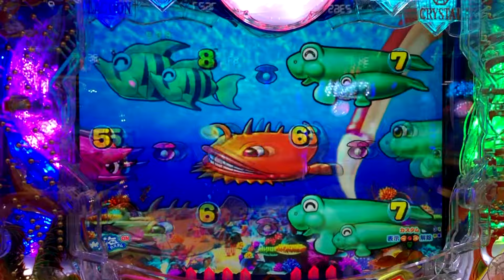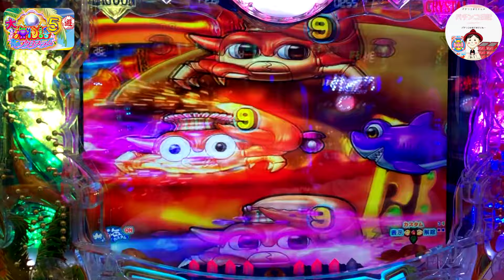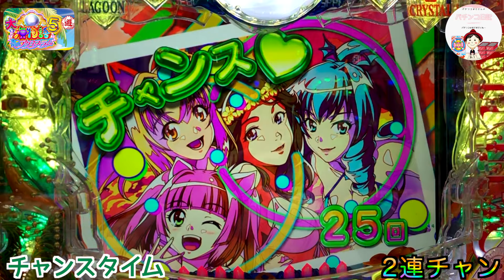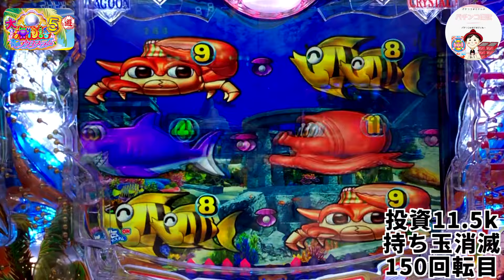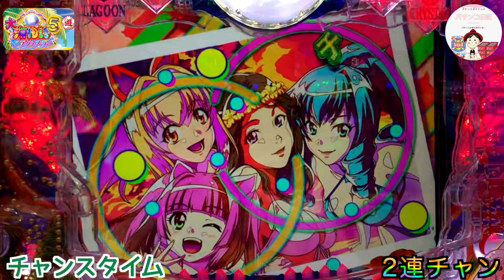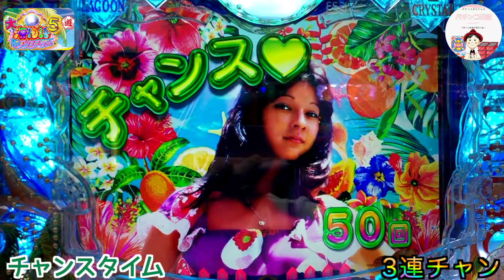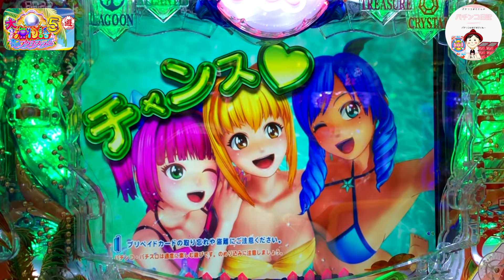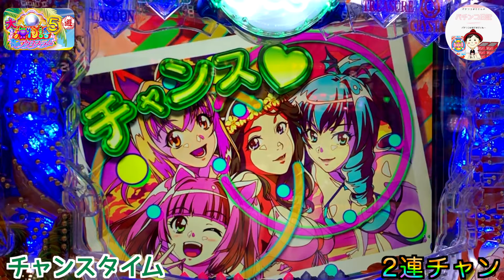【大海５ Withアグネス実践】女神像リーチからこの展開へ行くの！？🦀 おじパチ日記 甘デジ 大海物語５ 大海物語5 Withアグネス パチンコ実践 アグネスラム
【おじパチ日記　＃２３６】

今回は、久々の『PA大海物語5 Withアグネス・ラム』で実践💪
なかなか、甘デジも深いですよね🥲

･:*+.\(( °ω° ))/.:+
🗒コメント

女神像リーチからこの展開へ行くの！？🦀
BIGクラブへ発展🤤
超BIGな演出が見られてハッピー✌️

ぜひ、お時間のある時にみていただけたら嬉しいです🙇‍♂️

■撮影ホール様
キング観光彦根店様

おじパチもお世話になっています！
めっちゃ、店員さんの対応が良いのでおすすめですよん♩

・PA大海物語5 Withアグネス・ラム

■運営
Tabeiro